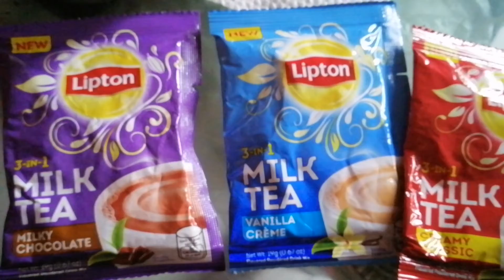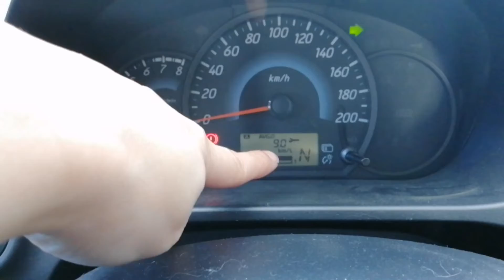VLOGMAS Day 5 & 6 | VLOG #36 | Events With Yheng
Haluuuu fam here's our days 5 & 6 vlog kung saan na high blood ako sa mga jeep at isang pasaway na bus while driving haha watch na!